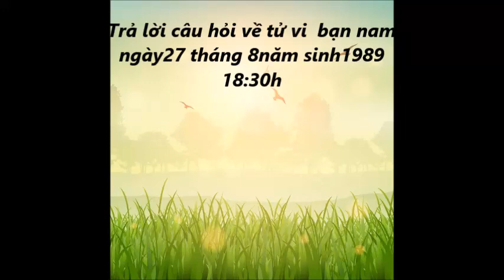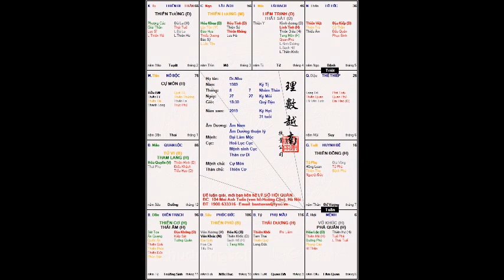SAO VŨ KHÚC TỌA THỦ CUNG HỢI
Trả lời câu hỏi về tử vi  bạn nam  ngày27 tháng 8năm sinh1989
(18:30h )